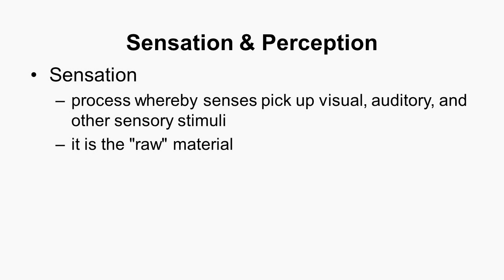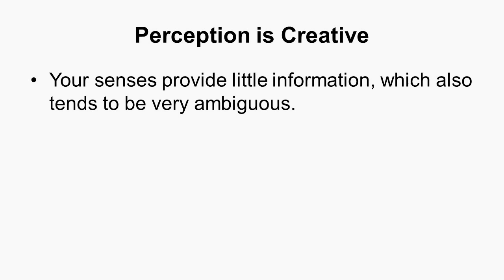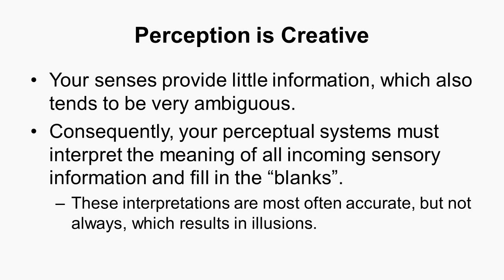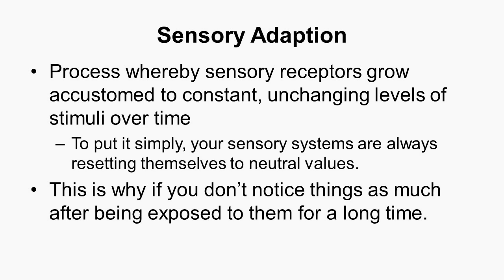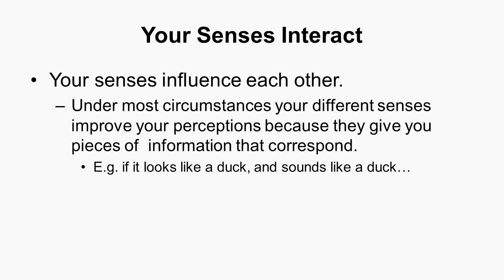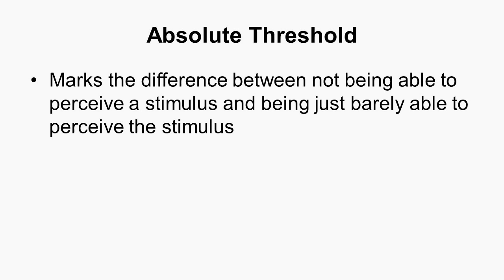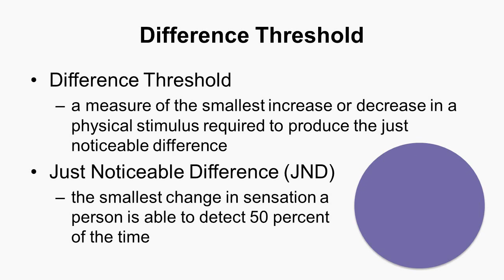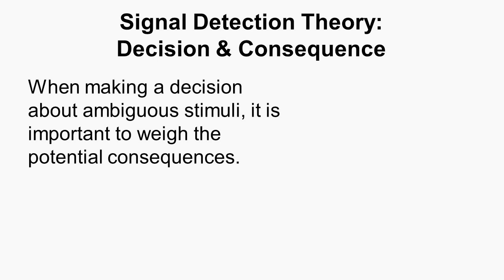6.1 Sensation and Perception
Topics include transduction, sensory adaptation, sensory interaction,  perceptual learning, psychophysics, and signal detection theory.